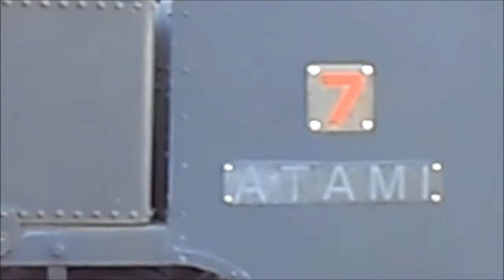Japan Trip ! Old Steam Locomotive! 1900s!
An old steam locomotive from the 1900s is displayed at the ATAMI station.

熱海駅前に保存されている熱海鉄道7号蒸気機関車